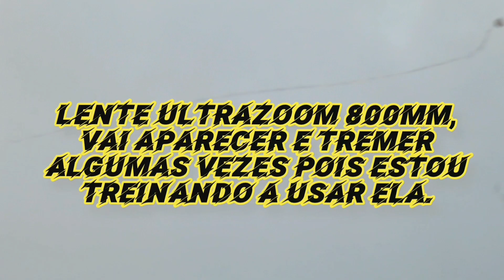Pipas Rabioludos, Relo Pra Tudo Quanto E Lado, Testando a Lente 800mm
Fala galerinhaaaaaaaa Relos tops em Carapicuiba Assai Vs Fatec, os tios arrebentaram nos relos mais insanos, a qual meses não viamos X encontrão, ai pergunto? Será que os X voltaram? sera que os encontrão como era antigamente voltaram? Vamos ver no decorrer do ano de 2023.

Tio Ale X em Ação